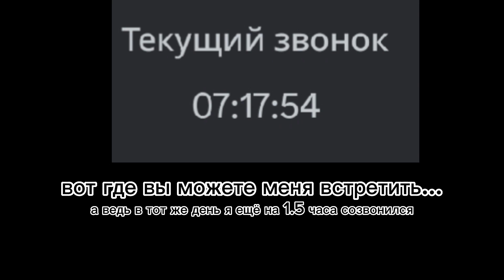Беннет Дилюк | Remake